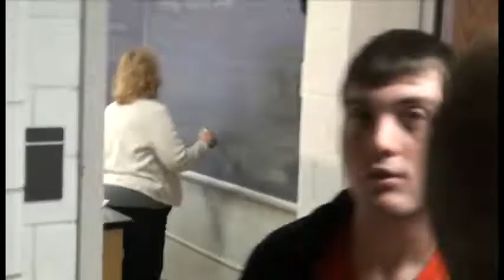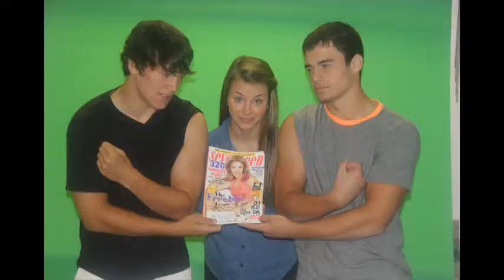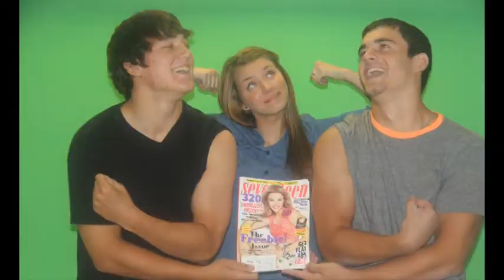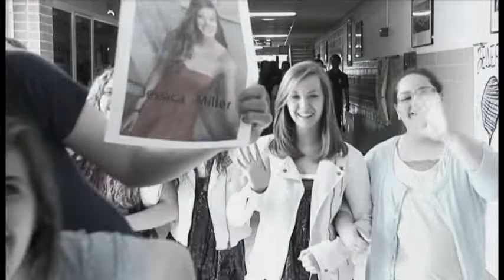Bellefontaine High School Class of 2014 Senior Video